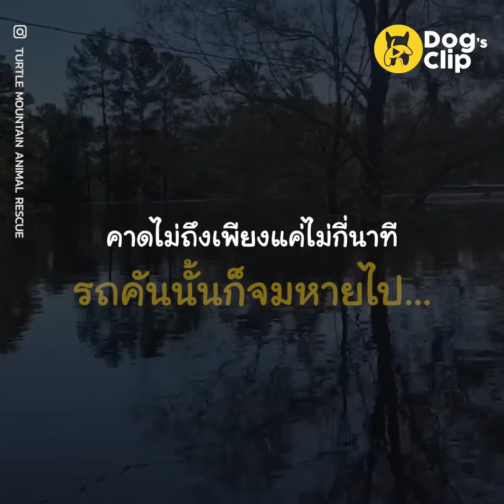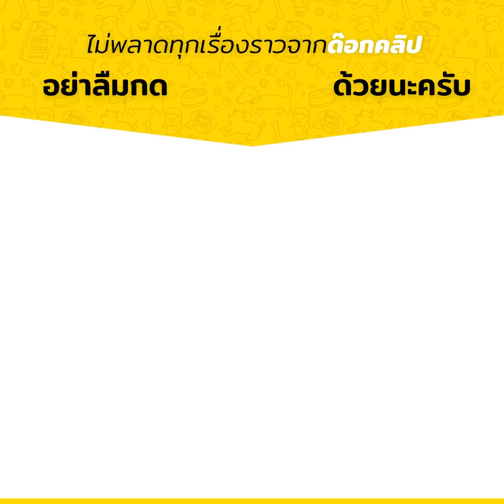"แฮนซัมร๊อบ" น้องหมาพิตบูลผู้สิ้นหวังถูกทิ้งท่ามกลางพายุ | Dog's Clip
🔴 อย่าลืม ! ! !  กดติดตาม Dog’s Clip  ( ^^ )  ไว้เพื่อจะได้ไม่พลาดอัปเดตเรื่องราวพร้อมยิ้มรับสิ่งดีๆ จากน้องหมาและเหล่าสัตว์โลกน่ารักไปพร้อมๆกับเรานะครับ   🐤🐹🐦🐧🐠🐬🐢🦔🐿🐰🐷🐣🐘🐶🦊🐡🐳